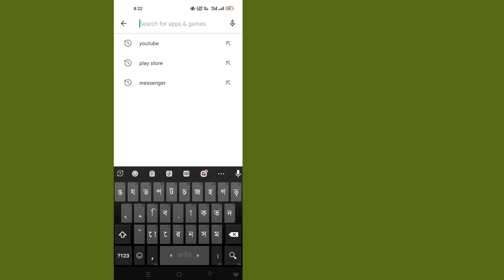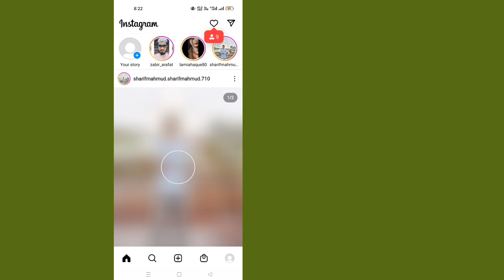How To Get Back Your Instagram Account (2022) | How To Recover Instagram Account Easily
In This Short Video I Will Show You How To Get Back Your Instagram Account (2022). It’s Quite Easy & Simple Way. So Keep Watching The Full Video Without Skipped To Learn How To Get Back Your Instagram Account (2022) | How To Recover Instagram Account Easily.